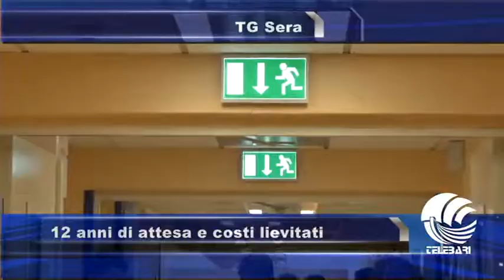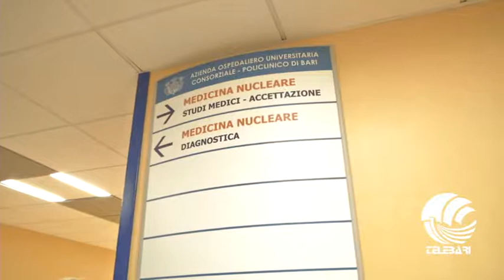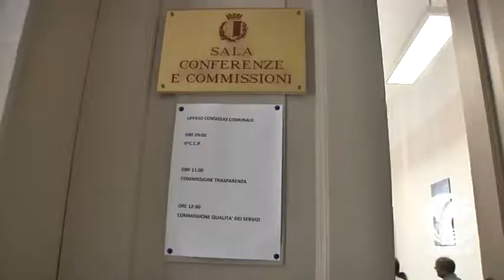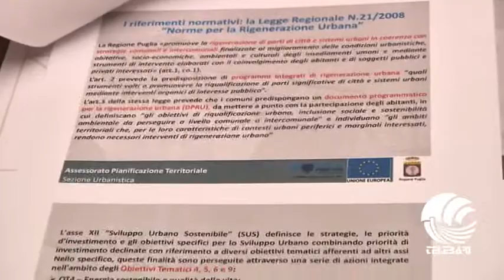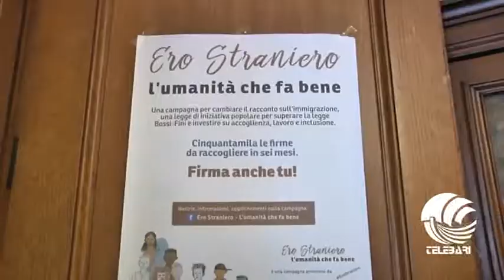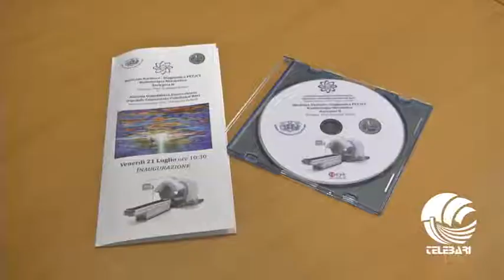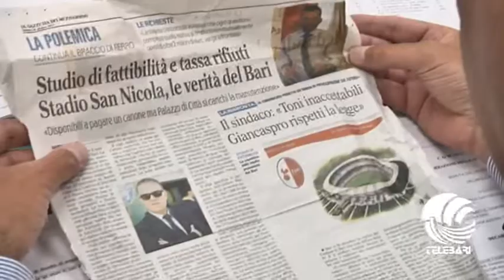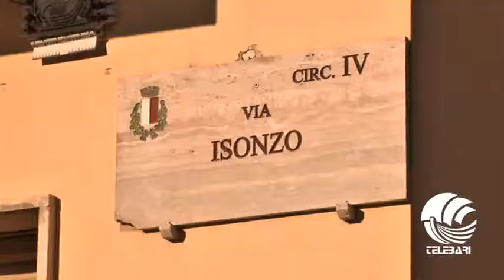TG Telebari sera 21 07 17